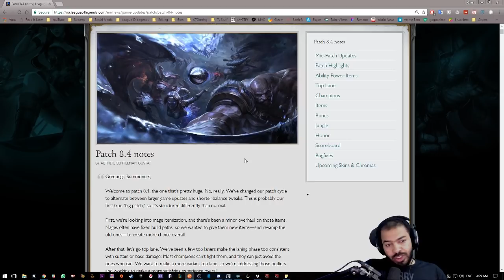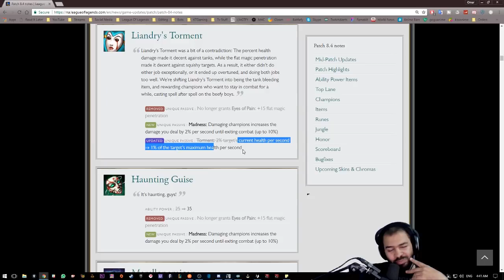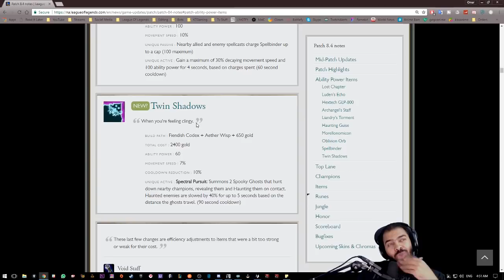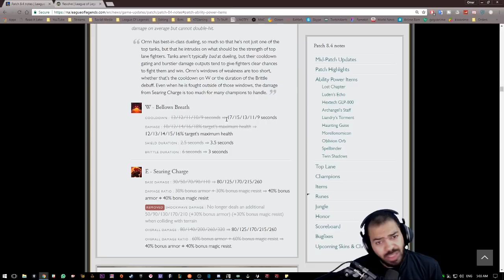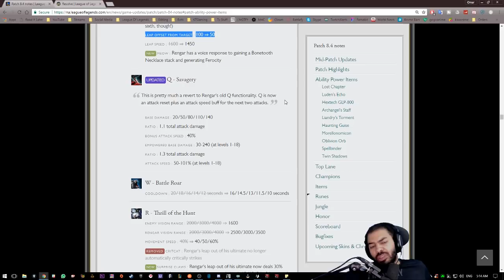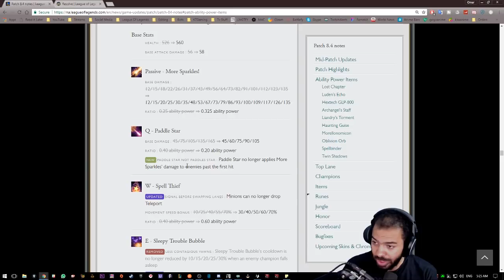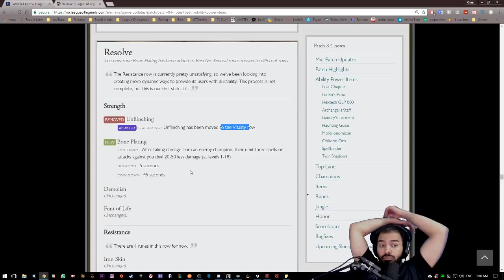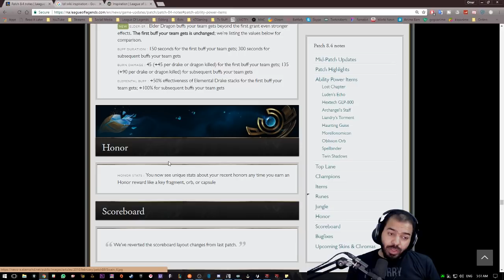التحديث 8.4 - ليق اوف لجندز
(Items)
lost chapter 1:40
luden's echo 1:52
hextech GLP-800 3:47
archangl's staff 6:37
Liandry's Torment 8:20
haunting guise 10:37
Morellonomicon 11:49
Oblivion Orb 14:42
Spellbinder 15:48
Twin Shadows 21:02
Void Sraff 22:26
Rabadon's dathcap 22:29
Rylai's Crystal Sceprer 23:20

( Top Lane )
Darius 25:26
Gangplank 28:00
Gnar 29:35
Ornn 30:48
Poppy 35:02
Renekton 35:56
Jax 36:23
Frozen Mallet 36:51

شروحات تحديثات ليق اوف لجندز